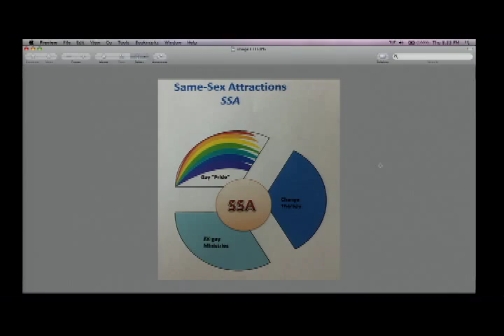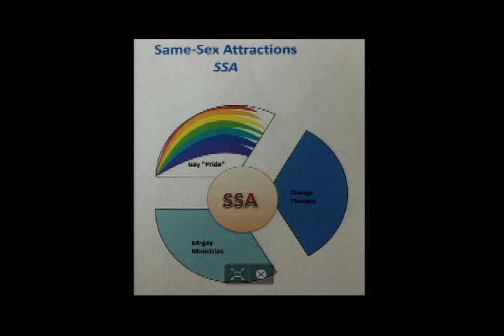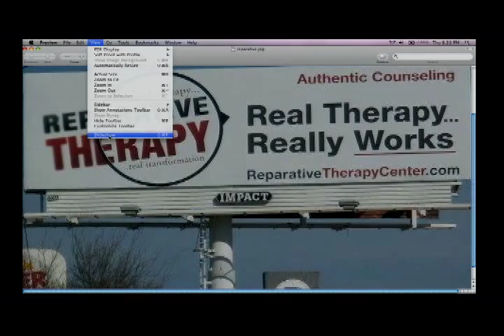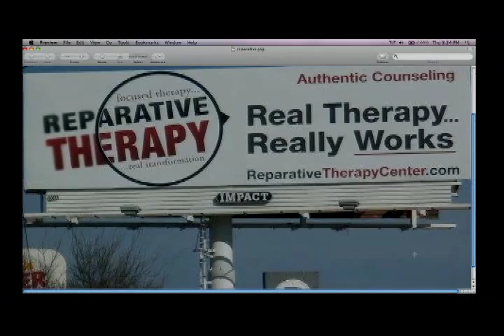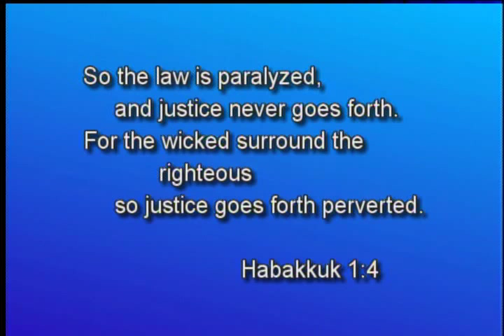2015/9/10 Kevin Peterson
Tim and Kevin Peterson talk about the legal battle to maintain the option for people to be able to get help in leaving the gay lifestyle from licensed therapists, Change Therapy. See Kevin on Facebook at ChangeTherapyWorks